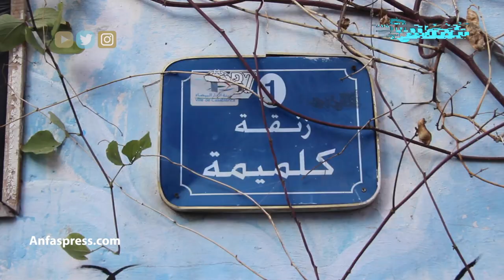والمسؤولين..شوفو من حال أولاد درب بوطويل بالبيضاء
أولاد درب بوطويل بالبيضاء" يتحدثون بحرقة حول معناتهم بسبب اهمال المسؤولين"